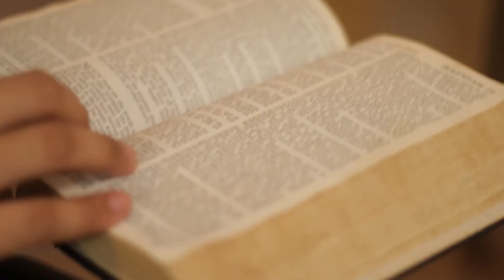The Hope of the Gospel: Good News for All | Rev. Gilbert Cedillo | Si Hesus ay Kasama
Speaker: Rev. Gilbert Cedillo